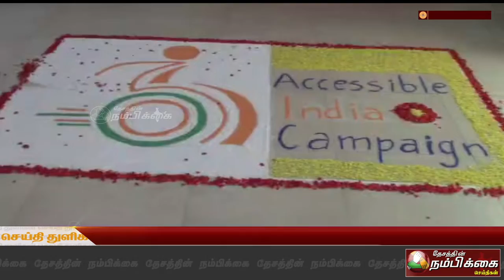மாற்றுத்திறனாளிளுக்கு தேவையான உதவி மற்றும் உபகரணங்களையும் மத்திய அமைச்சர் வழங்கினார்